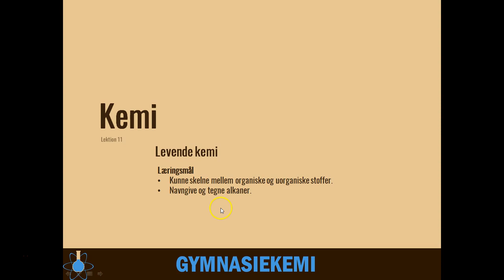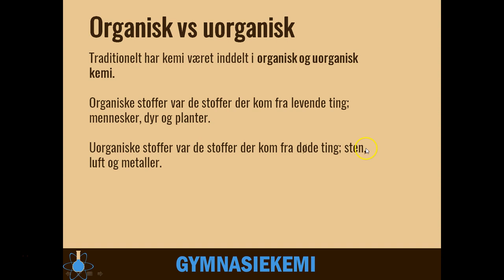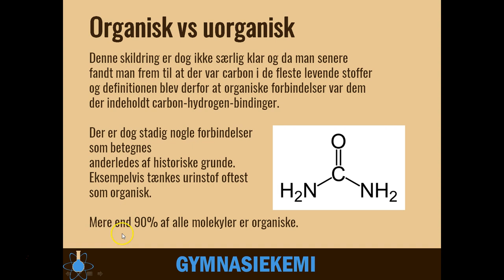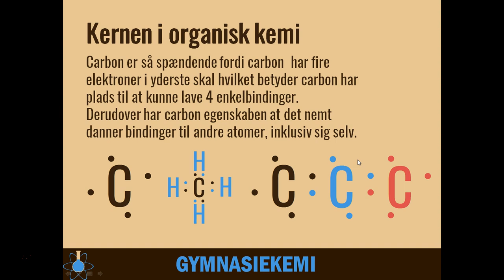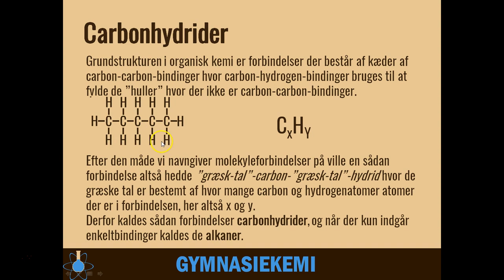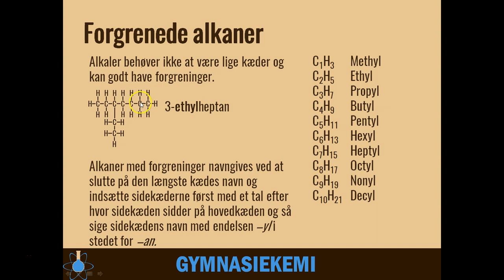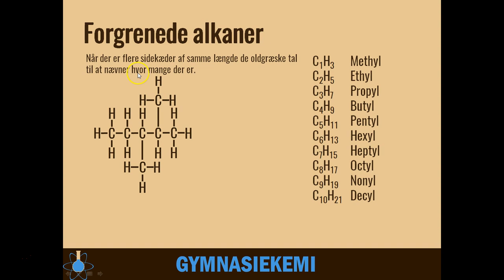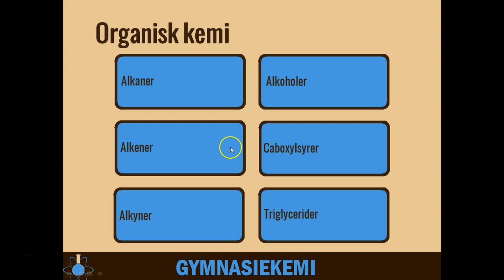Organisk kemi og alkaner | Kemi C - 11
Start - 0:00
Organisk og uorganisk kemi - 1:00
Carbons bindingsforhold - 2:39
Carbonhydrider - 4:01
Alkaner - 5:20
Forgrenede alkaner - 6:15